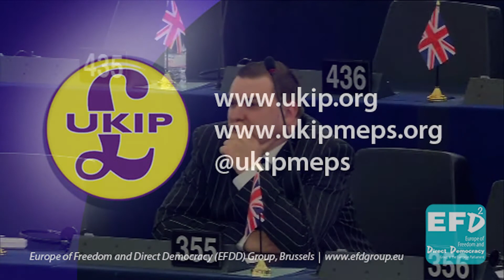Our distorted Western-centric mindset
• European Parliament, Strasbourg, 10 March 2015

• Bluecard question: Jonathan Arnott MEP (North East), UK Independence Party (UKIP), Europe of Freedom and Direct Democracy group. @JonathanArnott
- Response: Linda McAVAN MEP (Labour, UK), Socialist group (S&D)

• Debate: Global High-Level Conference on Ebola of 3 March 2015
Council and Commission statements
[2015/2606(RSP)]